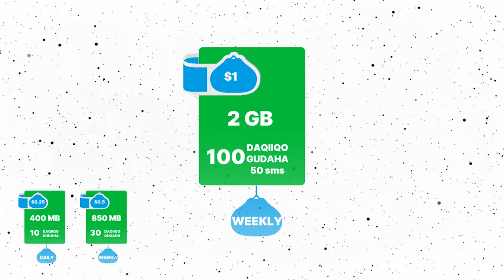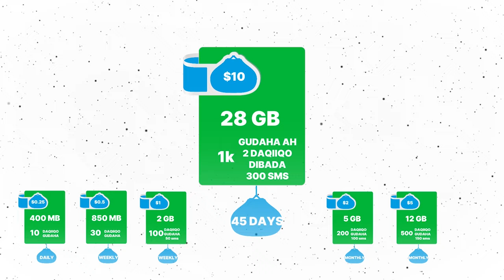"Marba hadii hadii Asad Diyaano la Magacaabay Puntland gacantaa lagu hayaa Shacabka Muqdisho.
"Marba hadii hadii Asad Diyaano la Magacaabay Puntland gacantaa lagu hayaa waana la lacagaysa doonaa" Shacabka Muqdisho.